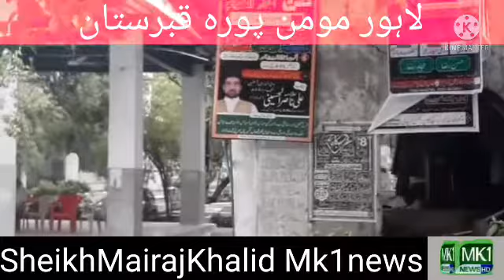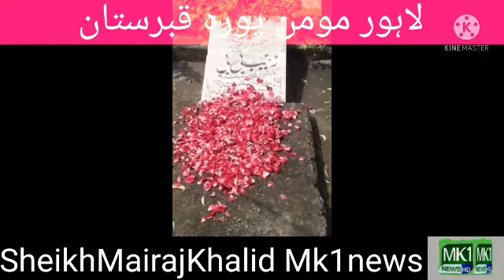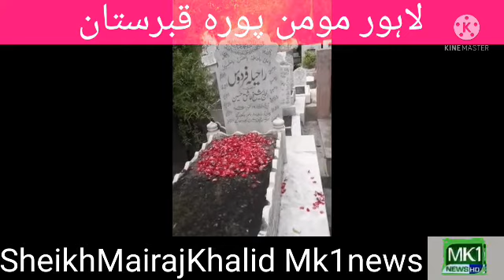لاہور مومن پورہ قبرستان Mk1 news